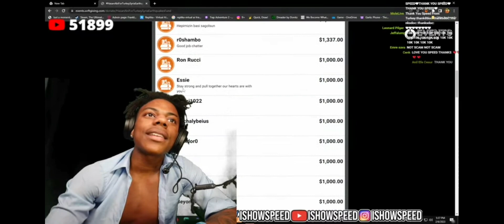IShowSpeed Donates to Turkey & Syria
heres his stream go sub to him @IShowSpeed hes really a good person, i just wanna say this video is not mine its a clip